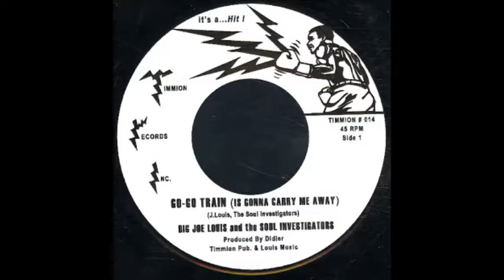Go Go Train Is gonna carry me away Big Joe Louis and the Soul Investigators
An up-pitched version of this 45.